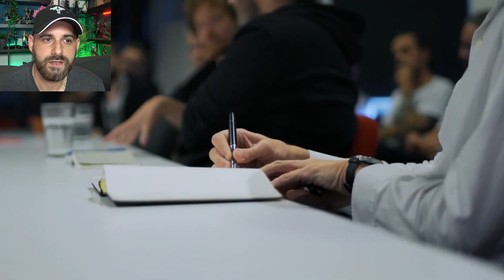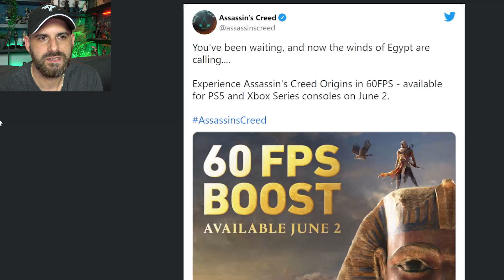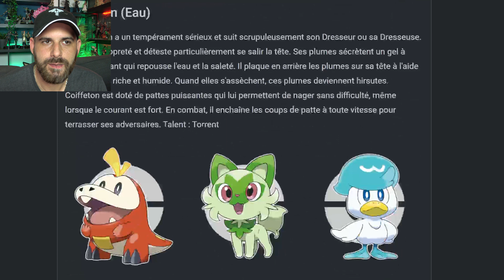SONIC FRONTIERS horrible 😔 Infos FABLE IV, POKEMON ECARLATE en coop, SW JEDI SURVIVOR, AC ORIGIN,...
Programme :
0:00 Intro
0:33 Jeux "gratuit" Xbox juin 2022
0:54 Fable 4 revient sur les dernières rumeurs
2:55 Nouveaux indices FFVII Remake sur Xbox
3:48 Le State Of Play de ce soir
4:53 La conférence d'Ubisoft ?
5:45 Assassin's Creed Orgin 60 FPS
6:03 Sonic Frontiers un gameplay de 7 min horrible
7:33 Pokémon en coop + monde ouvert
8:39 Pourquoi SW Jedi Survivor n'est pas sur Ps4 et One
9:48 Take Two parle game pass, exclu, métaverse, nft,...

💥 Me soutenir 💥

🌍 Mes Réseaux 🌍

Id PSN
shadbug
Communauté PSN
Les Buggés